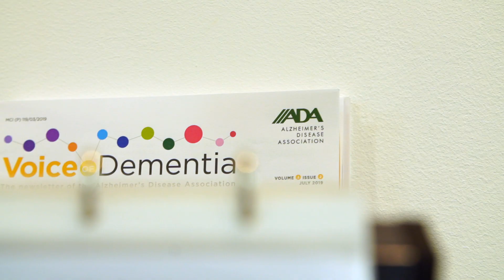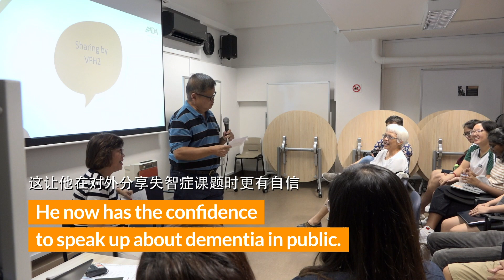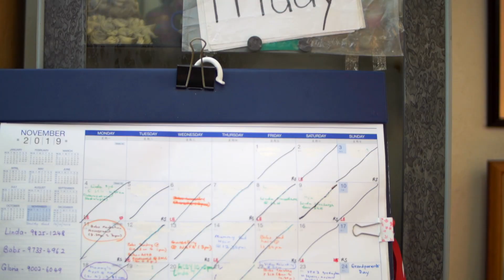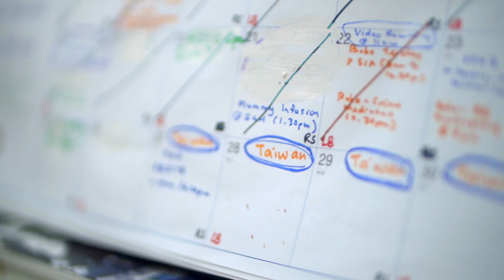Forget Us Not Network – The First Steps (Part 1)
When a person gets diagnosed with dementia, their opinions seem to matter less and their voices less heard by others. But what happens when a person living with dementia decides to step out of his or her comfort zone, embrace the condition and speak up about it?

Welcome to Voices for Hope, Alzheimer’s Disease Association’s empowerment programme. In this video, follow the lives of two participants and their caregivers on their daily challenges with dementia, and how they are overcoming them to give a voice back to Singapore’s dementia community.

Self-advocates join their peers to embark on their next big adventure – a trip to Taipei! The group’s trip to Taipei was done in collaboration with ADA under the Forget Us Not campaign, and supported by Lien Foundation and Singapore Airlines.